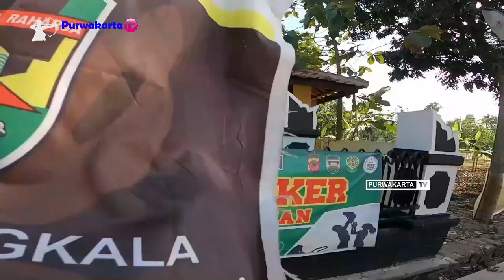SITU CIKAMAR , TIDAK BANYAK ORANG TAHU Kec.Campaka | Purwakarta Nature Tourism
Sampurasun
Hai sahabat Wisata Purwakarta
inilah Pesona Sunda Wisata Purwakarta Istimewa Situ Cikamar yang terletak di Desa Cisaat Kecamatan Campaka Kabupaten Purwakarta Jawa Barat Indonesia .
Situ ini ga kalah indahnya dengan Situ Wanayasa dan Situ situ lainnya di Purwakarta, tunggu apa lagi ayoo kemoon kita berwisata ke Purwakarta

2. Halaman FB Purwakarta TV

 Original Musik Penyanyi dan Pengarang Lagu " Kang Boboy "
" Purwakarta Istimewa "

Wassalamu'alaikum
Sampurasun.